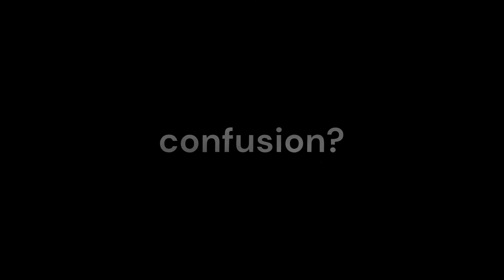My 3rd STOMP IT Camp | Day 3 | Intermediate Freestyle Camp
This was my third day at Stomp It Intermediate Freestyle Camp in Laax, Switzerland. I polished the tricks I'd been working on all week, and tried a few new things too.

Filming by Will Wozencroft, Lukas Mikula, and Carlos Ortolà

And check out @StompItTutorials channel

Maharajah by Ava Low
Midst of Anger by Golden Anchor